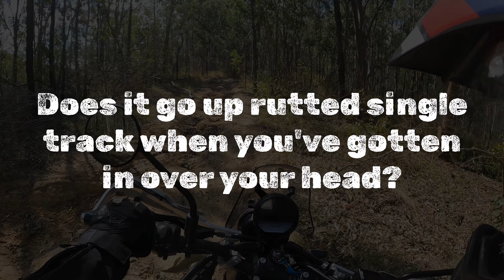Can the Himalayan 450 climb hills?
How's the Himalayan handle hills?  In this alliterative video I answer the question of whether the Himalayan 450 is any good going up, and coming back down hills, with a side serving of rutted single track snottyness.